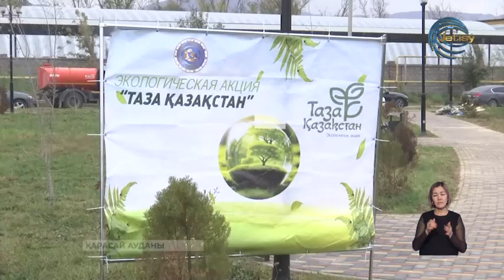«Таза Қазақстан» республикалық акциясы аясында 50 көшет отырғызылды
Қарасай ауданында «Таза Қазақстан» республикалық акция аясында 50 көшет отырғызылды. Ал Әйтей ауылдық округіне қарасты «Өмірұзақ» ықшам ауданында тазалық жұмыстары да жүргізілді. Экологиялық науқан ауданда тұрақты түрде өткізілуде.